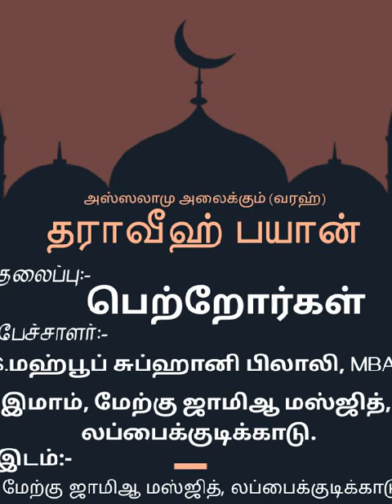தராவீஹ் பயான்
தலைப்பு:-
பெற்றோர்கள்
பேச்சாளர்:-
S.மஹ்பூப் சுப்ஹானி பிலாலி,MBA
இமாம்,மேற்கு ஜாமிஆ மஸ்ஜித், லப்பைக்குடிக்காடு.
இடம்:மேற்கு ஜாமிஆ மஸ்ஜித், லப்பைக்குடிக்காடு.